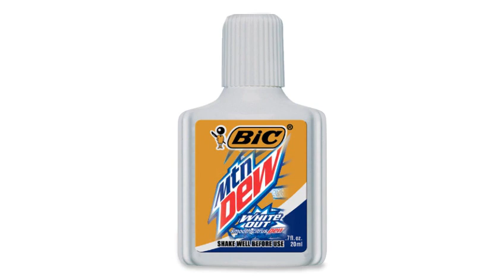Mountain Dew Wite Out